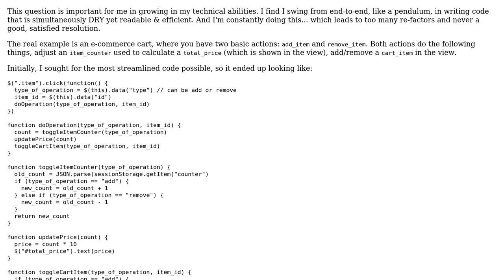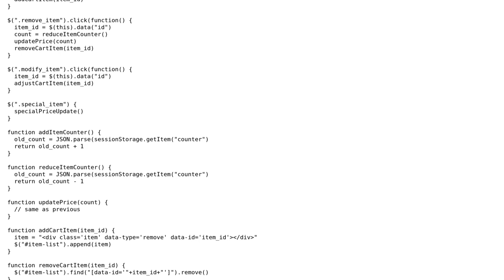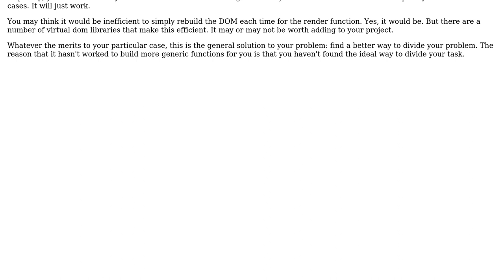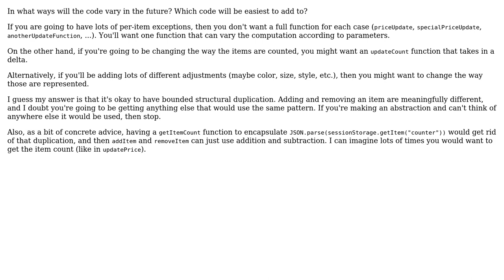I keep bouncing from "god function" to "tiny SRP functions" how do I break this cycle?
Software Engineering: I keep bouncing from "god function" to "tiny SRP functions" how do I break this cycle?

With thanks & praise to God, and with thanks to the many people who have made this project possible! | Content (except music & images) licensed under CC BY-SA | Music | Images & others | With thanks to user Winston Ewert user james user Andrew and the Stack Exchange Network Trademarks are property of their respective owners. You are responsible for your own actions.